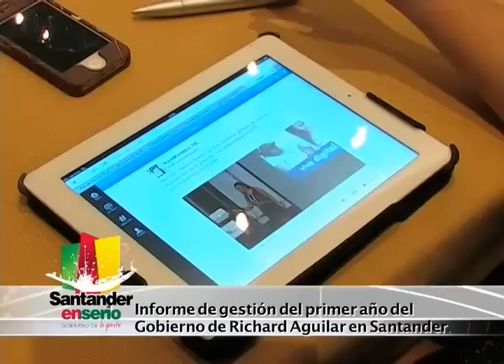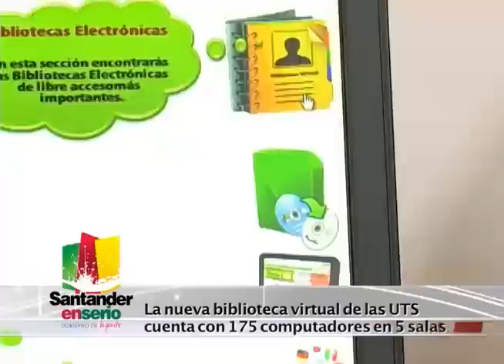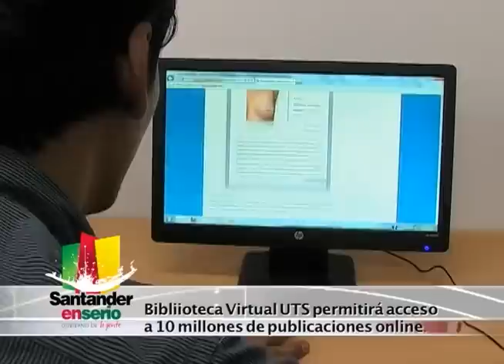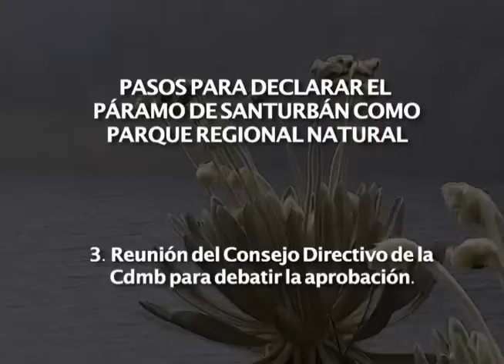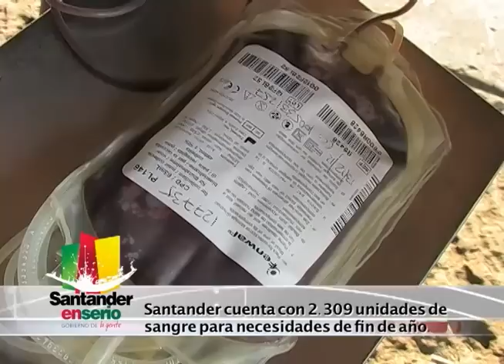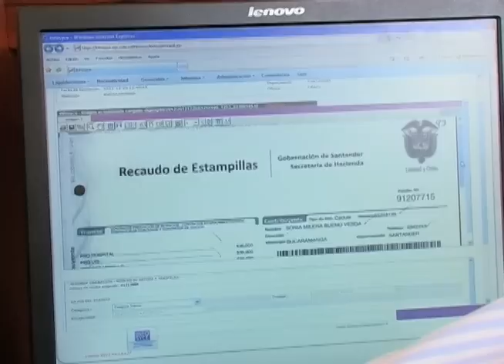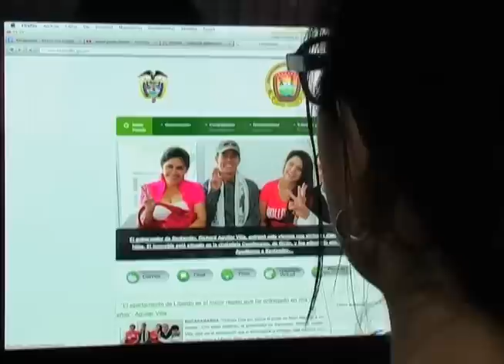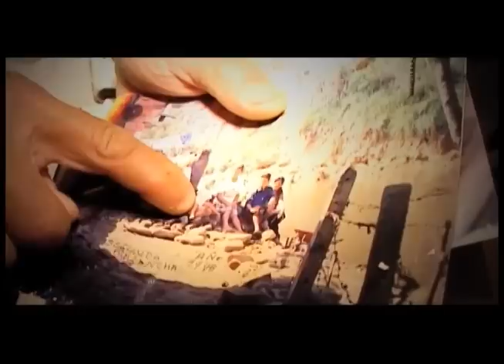EL GOBIERNO DE LA GENTE 38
Santander en Serio - El Gobierno de la Gente
Programa institucional de la Gobernación de Santander
Emisión: 23 de diciembre del 2012